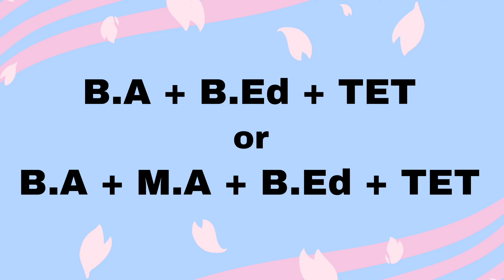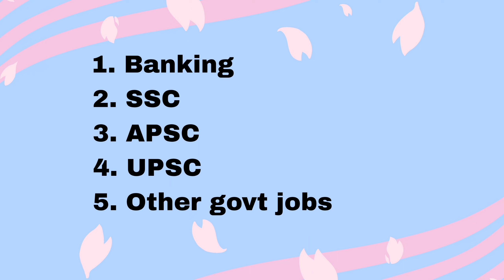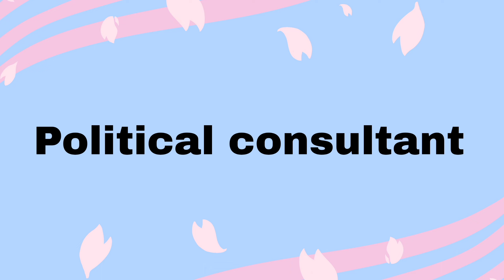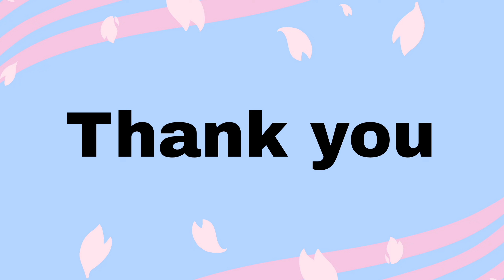Career in political science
arts career after BA

career in history